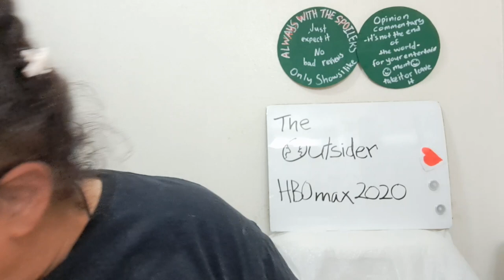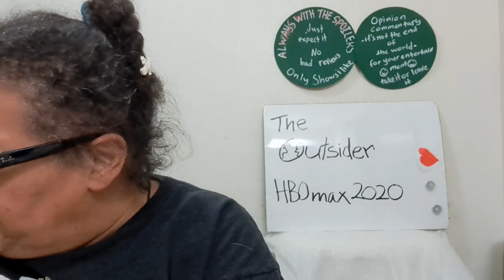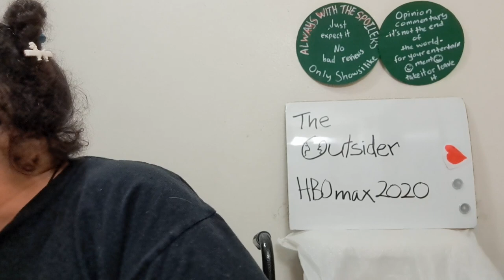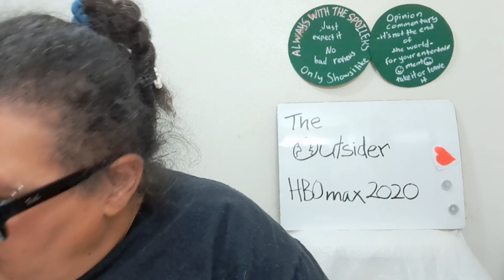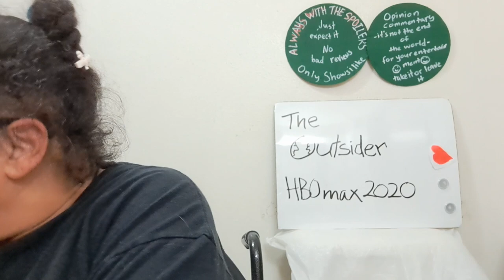TSTVC on The Outsider HBOmax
cast: ben mendelsohn- ralph anderson, mare winningham- jeannie anderson, jason bateman- terry maitland, julianne nicholson- glory maitland, yul vasquez (how do you not become an actor with a name like yul?)- yunis sablo, marc menchaca- jack hoskins, paddy considine- claude boulton, bill camp- howard salomon, jeremey bobb- alec pelley, cynthia evrio- holly gibney, scarlett blum- jessa maitland
  the camera work captured this aquarium algae tone of the light i saw as the pall over the community, that coincided with my tofu period.
  the town's suspicious other side of the tracks joins the better offs to end the shared nightmare and save their families and "city"
never filled in my tofu metaphor which was about making space after purging etc. for new stuff to pour in. kondoing the brain, so to speak. aplogies for my mushy enuciation. fake teeth 🤷‍♀️ what can i say?
bill was the skarsgard from "it" 2017 and other stuff. alexander was the one in true blood.
look up the other stuff and actors, if you wish. this, it's enough 🙂